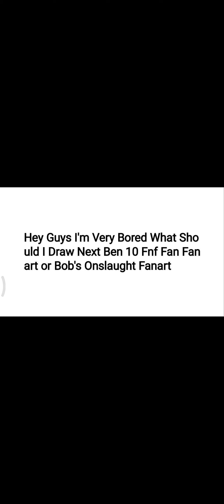hey Guys I'm Very Bored What Should I Draw Next Ben 10 Fnf Fan Fanart or Bob's Onslaught Fanart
Choose one option